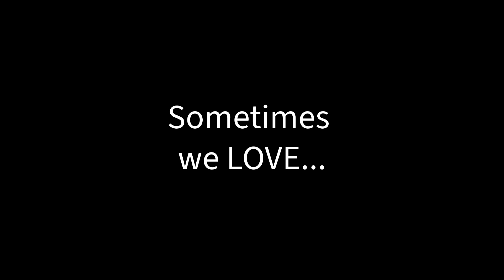Doggy Likes 187(LOVE)